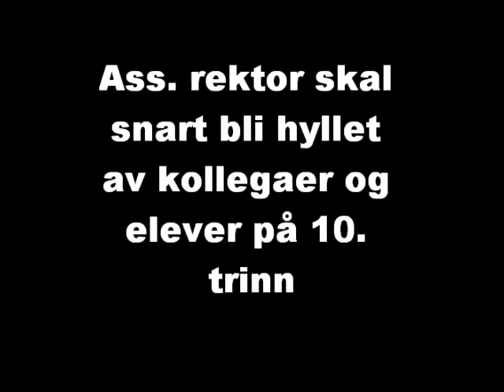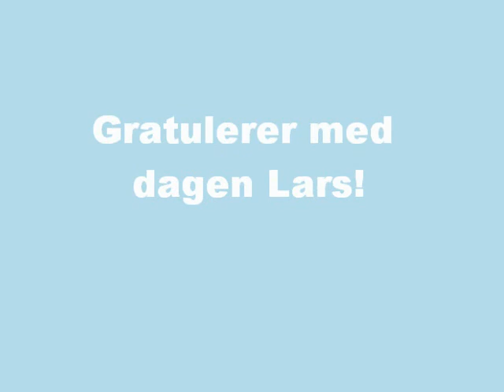Lars Back fyller 40 år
Ass. rektor Lars Back blir hyllet av kollegaer og elever på 10. trinn ved Rakketad ungdomsskole